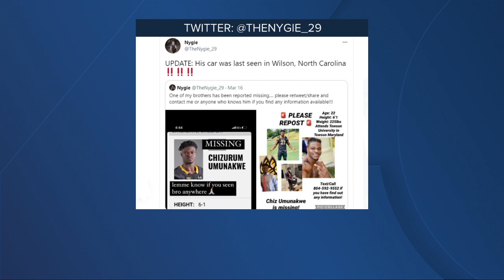Missing Towson University football player